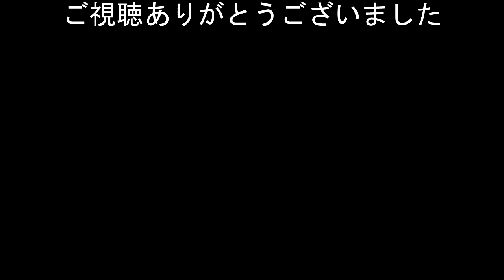移動式オービスの取締り現場に遭遇した瞬間!【可搬式オービスLSM-300】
小型で持ち運び可能なオービスの設置現場に遭遇。
・緊急走行の救急車が接近しているのに平然と直前を渡り続ける女性